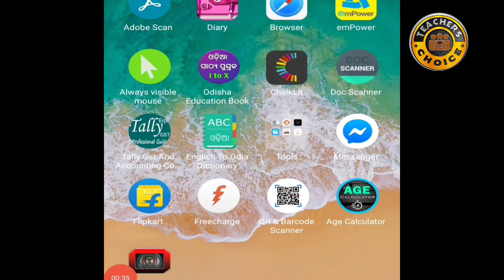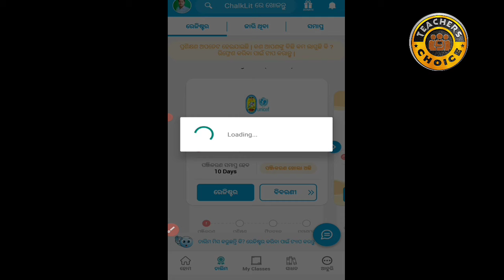Chalklit App New Training (Wash) Register II How to Enrolled in Chalklit app II chalklit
How to register chalklit app